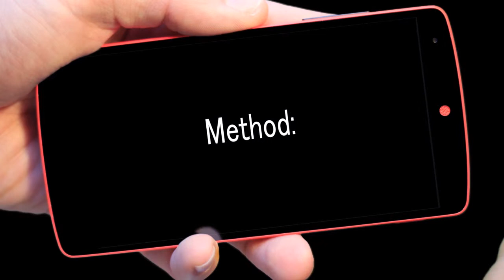Cauliflower & Red Pepper Stir-Fry (Chinese Cooking Channel)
Welcome to Chinese Cooking. My name is Xiao Wei, even at a early age I have always had a strong passion for Cooking. My family still live in northern Chinese, where I visit each year and pick-up new Asian/Chinese recipes.

Ingredients:
300g Cauliflower
1 Long Red Pepper
20g Coriander
4 Cloves Garlic
1 Spring Onion
1 Tsp Chicken Powder
1 Tbsp Cooking Wine
1 Tbsp Light Soy Sauce
1 – 2 Tbsp Chilli Sauce
½ Tsp Cornflour
30ml Water Mixture

Method:
 1. Finely chop the garlic, roughly chop spring onion and coriander
 2. Cut the red pepper into bite size pieces
 3. Cut the cauliflower into bite size pieces
 4. Boil 1½ litre of water in the pan
 5. Add pinch of salt, 1 Tsp of oil and cauliflower into the boiling water and boil for a minute, remove and drain
 6. Heat 2 Tbsp oil in the wok
 7. Place garlic and spring onion, stir fry for few seconds
 8. Add red pepper and cauliflower, stir fry for few seconds
 9. Add cooking wine, soy sauce, chicken powder, pinch of salt and chilli sauce, stir fry for few seconds
 10. Add about 30ml of water and continue to stir fry for half of a minute
 11. Add the cornflour mixture and stir fry for half of a minute
 12. Add coriander and stir
 13. Transfer onto a dish and serve